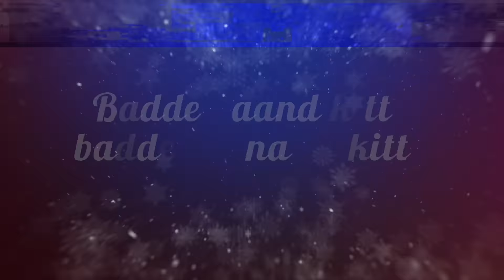Kaand | Mehsopuria | (Official Video) New Punjabi Song 2023 | Hype Digital | Latest Punjabi Songs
Singer - Mehsopuria
Lyrics - Sukh Meshumpur
Composer - Malhi KotKhalsa
Visuals work - Jassi Khurana  @JassiKhurana
Online Promotions - Hype Digital